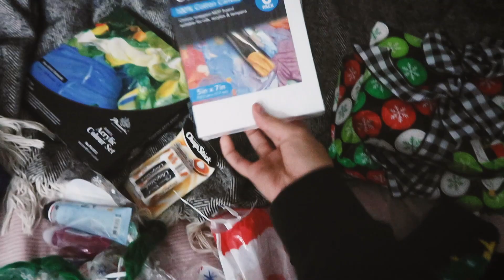Vlogmas Day 2 - We're Doing Great